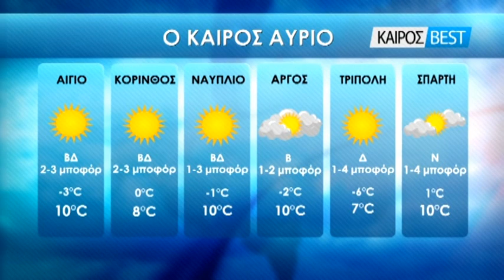06-02-2020 ΚΕΝΤΡΙΚΟ ΔΕΛΤΙΟ ΕΙΔΗΣΕΩΝ